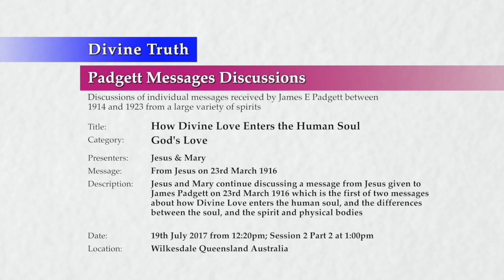20170719-1300 How Divine Love Enters the Human Soul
Theme: How Divine Love Enters the Human Soul

Location & Time: Wilkesdale, Queensland, Australia on 19th July 2017 from 12:20pm; Session 2 Part 2 at 1:00pm

Description: Jesus and Mary continue discussing a message from Jesus given to James Padgett on 23rd March 1916 which is the first of two messages about how Divine Love enters the human soul, and the differences between the soul, and the spirit and physical bodies

Chapters:
00:00:48  Humans are not defined by the physical body nor the mind
00:16:05    The mind is a special creation
00:17:19    Comparison of human brain and spirit body's mind with other mammals brain and mind
00:29:47  The potential of the human to receive God's Love
00:32:33    The human soul is only an image of God's Soul
00:47:17    The transformation of the human soul by receiving God's Love
01:01:59  General comments about the message
01:03:26  How humans live and experience life as a soul
01:09:35  Conclusion to How Divine Love Enters the Human Soul

Title: How Divine Love Enters the Human Soul
Category: God's Love
Presenters: Jesus & Mary
Type: Padgett Message Discussion
Message: Message PJE19160323A From Jesus
Presentation: 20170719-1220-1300-JESMM-DT-DIS-GDLOVE--PJE19160323A How Divine Love Enters the Human Soul